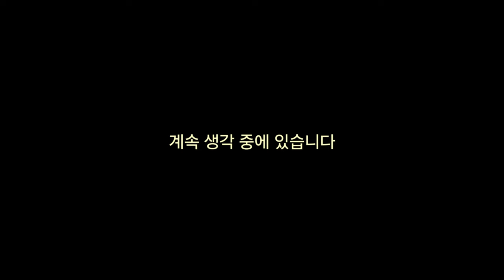푸바오 중국 판다기지 소식(96) 목이 마른 푸바오 (2024.7.18)